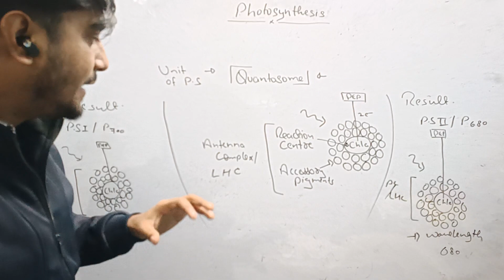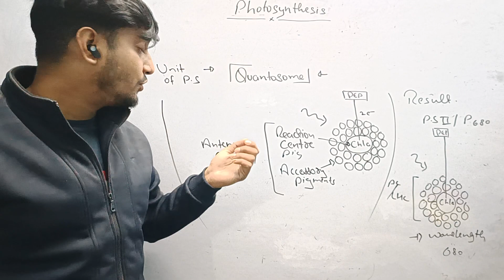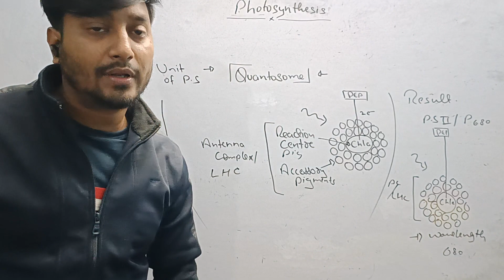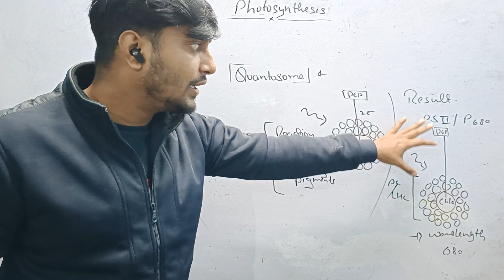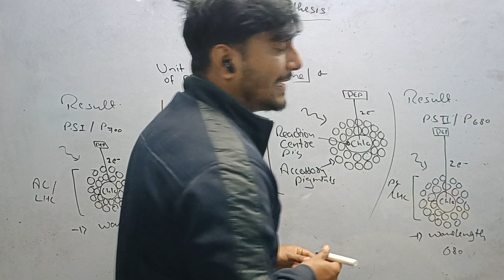Photosynthesis-unit of photosynthesis( quantosome )/part - 6/cell crew